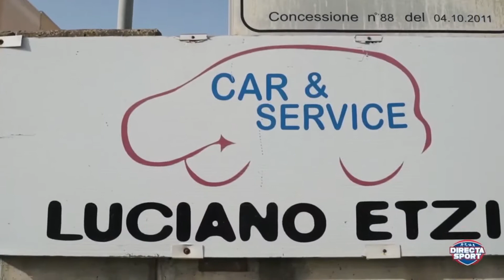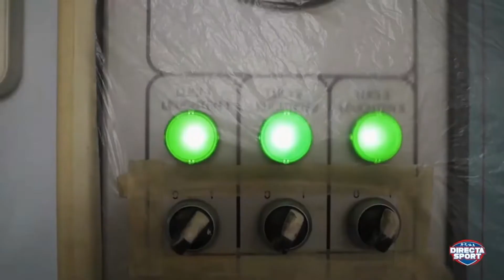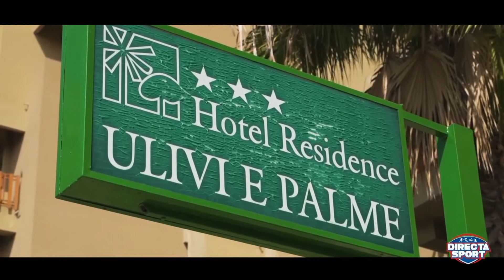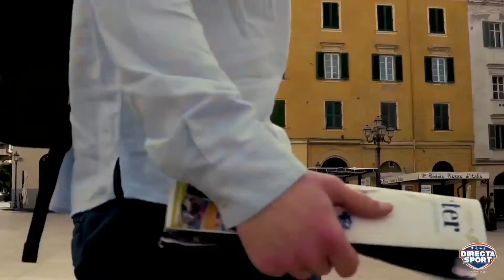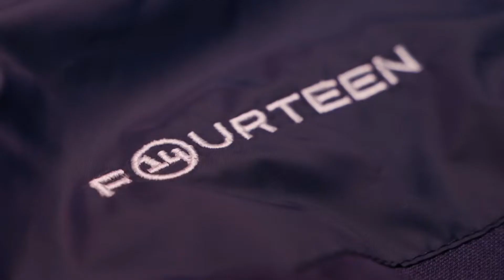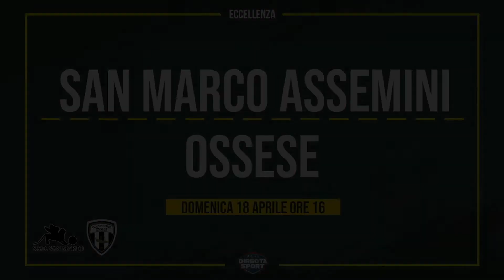Calcio Eccellenza - San Marco Assemini-Polisportiva Ossese (0-1)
Domenica 18 aprile, ore 16, Comunale Villasor
immagini di Enrico Costa, commento Roberto Rubiu